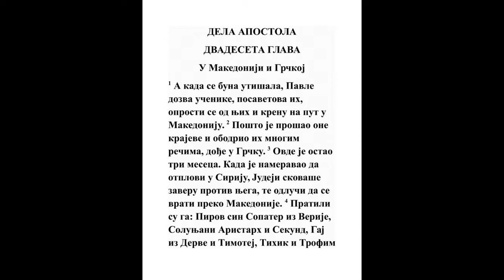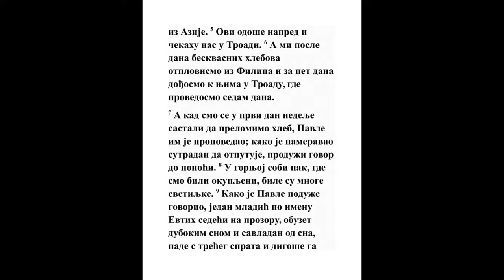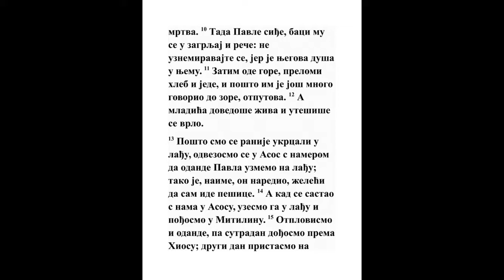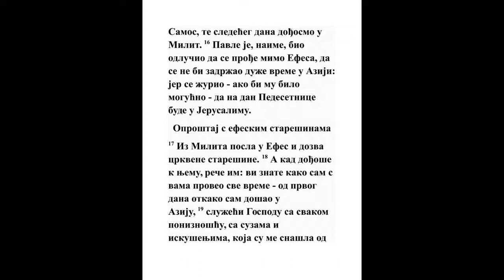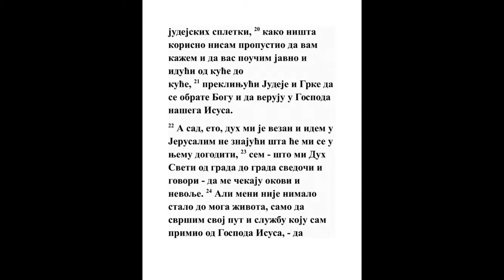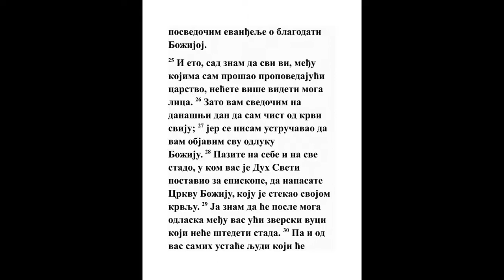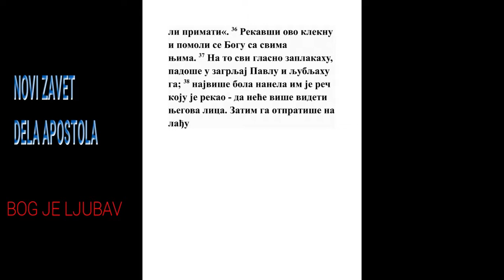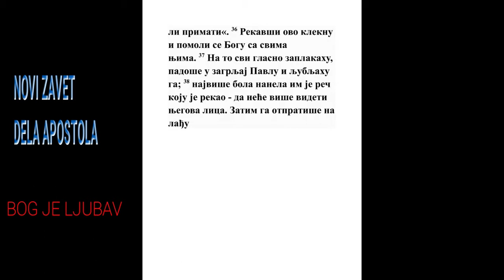DELA APOSTOLA DVADESETA GLAVA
1 A pošto se utiša buna, dozva Pavle učenike, i utešivši ih oprosti se s njima, i iziđe da ide u Makedoniju.
1 Kor. 16:5, 2 Kor. 7:5, 1 Tim. 1:3
2 I prošavši one zemlje, i svetovavši ih mnogim rečima, dođe u Grčku.

3 Poživevši pak onamo tri meseca stadoše mu Jevreji raditi o glavi kad htede da se odveze u Siriju, i namisli da se vrati preko Makedonije.
Dela 9:23, Dela 23:20, 2 Kor. 11:26
4 I pođe s njim do Azije Sosipatar Pirov iz Verije, i Aristarh i Sekund iz Soluna, i Gaj iz Derve i Timotije, i Tihik i Trofim iz Azije.
5 Ovi otišavši napred čekahu nas u Troadi.
Dela 20:13
6 A mi se odvezosmo posle dana presnih hlebova iz Filibe, i dođosmo k njima u Troadu za pet dana, i onde ostasmo sedam dana.
2 Moj. 12:14, 2 Moj. 23:15, Dela 16:18, 1 Kor. 5:7, 2 Kor. 2:12, 2 Tim. 4:13
7 A u prvi dan nedelje, kad se sabraše učenici da lome hleb, govoraše im Pavle, jer htede sutradan da pođe, i proteže besedu do ponoći.
Lk. 22:19, Jn. 20:1, Dela 2:42, 1 Kor. 10:16, 1 Kor. 16:2, Otk. 1:10
8 I behu mnoge sveće gore u sobi gde se bejasmo sabrali.
Dela 1:13
9 A seđaše na prozoru jedno momče, po imenu Evtih, nadvladano od tvrdog sna, i kad Pavle govoraše mnogo, naže se u snu i pade dole s trećeg poda, i digoše ga mrtva.

10 A Pavle sišavši pade na nj, i zagrlivši ga reče: Ne bunite se, jer je duša njegova u njemu.
1 Car. 17:21, 2 Car. 4:34, Mt. 9:24, Jn. 11:40, Dela 9:40
11 Onda iziđe gore, i prelomivši hleb okusi, i dovoljno govori do same zore, i tako otide.

12 A momče dovedoše živo, i utešiše se ne malo.

13 A mi došavši u lađu odvezosmo se u As, i odande htesmo da uzmemo Pavla; jer tako beše zapovedio, hoteći sam da ide pešice.

14 A kad se sasta s nama u Asu, uzesmo ga, i dođosmo u Mitilinu.

15 I odande odvezavši se dođosmo sutradan prema Hiju; a drugi dan odvezosmo se u sam, i noćismo u Trigiliju; i sutradan dođosmo u Milit.

16 Jer Pavle namisli da prođemo mimo Efes da se ne bi zadržao u Aziji; jer hićaše, ako bude moguće, da bude o Trojičinu dne u Jerusalimu.
Dela 2:1, Dela 21:4, Dela 21:12, Dela 24:17, 1 Kor. 16:8
17 Ali iz Milita posla u Efes i dozva starešine crkvene.
Dela 20:15, 1 Tim. 4:14
18 I kad dođoše k njemu, reče im: Vi znate od prvog dana kad dođoh u Aziju kako s vama jednako bih
Dela 18:19
19 Služeći Gospodu sa svakom poniznosti i mnogim suzama i napastima koje mi se dogodiše od Jevreja koji mi rađahu o glavi;

20 Kako ništa korisno ne izostavih da vam ne kažem i da vas naučim pred narodom i po kućama,
Jer. 42:4, Jezek. 11:25, Dela 5:42
21 Svedočeći i Jevrejima i Grcima pokajanje k Bogu i veru u Gospoda našeg Isusa Hrista.
Mk. 1:15, Lk. 24:47, Dela 2:38, Dela 18:5, Rim. 2:4
22 I sad evo ja svezan Duhom idem u Jerusalim ne znajući šta će mi se u njemu dogoditi;
Dela 19:21
23 Osim da Duh Sveti po svim gradovima svedoči, govoreći da me okovi i nevolje čekaju.
Dela 9:16, Dela 21:4, Dela 21:11, Dela 21:33, 1 Sol. 3:3, 2 Tim. 2:12
24 Ali se nizašta ne brinem, niti marim za svoj život, nego da svršim tečenje svoje s radošću i službu koju primih od Gospoda Isusa: da posvedočim jevanđelje blagodati Božje.
Dela 1:17, Dela 13:25, Rim. 8:35, 1 Kor. 9:24, 2 Kor. 4:1, 2 Kor. 4:16, Gal. 1:1, 2 Tim. 4:7, Titu 1:3
25 I evo sad znam da više nećete videti moje lice, vi svi po kojima prolazih propovedajući carstvo Božje.
Rim. 15:23
26 Zato vam svedočim u današnji dan da sam ja čist od krvi sviju;
Jezek. 33:4, Jezek. 33:9, 2 Kor. 7:2, 1 Sol. 2:10
27 Jer ne izostavih da pokažem volju Božju.
Jer. 26:2, Mt. 28:20, Lk. 7:30, Jn. 15:15, Dela 20:20, Ef. 1:11
28 Pazite dakle na sebe i na sve stado u kome vas Duh Sveti postavi vladikama da pasete crkvu Gospoda i Boga koju steče krvlju svojom;
Dela 13:2, 1 Kor. 12:28, Ef. 1:7, Kol. 1:14, 1 Tim. 4:14, 1 Tim. 4:16, Jev. 9:14, 1 Pet. 1:19, 1 Pet. 5:2, Otk. 5:9
29 Jer ja ovo znam da će po odlasku mom ući među vas teški vuci koji neće štedeti stada;
Jezek. 34:8, Mt. 7:15, Filip. 1:24, 2 Pet. 2:1
30 I između vas samih postaće ljudi koji će govoriti izvrnutu nauku da odvraćaju učenike za sobom.
Dela 5:37, 1 Jn. 2:19
31 Zato gledajte i opominjite se da tri godine dan i noć ne prestajah učeći sa suzama svakog od vas.
Dela 19:10
32 I sad vas, braćo, predajem Bogu i reči blagodati Njegove, koji može nazidati i dati vam nasledstvo među svima osvećenima.
Jn. 17:17, Dela 9:31, Dela 14:23, Dela 26:18, Ef. 1:18, Kol. 3:24, Jev. 9:15, Jev. 13:9
33 Srebra, ili zlata, ili ruha ni u jednog ne zaiskah.
1 Sam. 12:3, Jov 6:22, 1 Kor. 9:12, 2 Kor. 7:2, 2 Kor. 11:9
34 Sami znate da potrebi mojoj i onih koji su sa mnom bili poslužiše ove ruke moje.
Dela 18:3, Dela 19:22, 1 Kor. 4:12, 1 Sol. 2:9, 2 Sol. 3:8
35 Sve vam pokazah da se tako valja truditi i pomagati nemoćnima, i opominjati se reči Gospoda Isusa koju On reče: Mnogo je blaženije davati negoli uzimati.
Ps. 41:1, Priče 19:17, Mt. 10:8, Rim. 15:1, 1 Kor. 9:12, 2 Kor. 11:9, Ef.